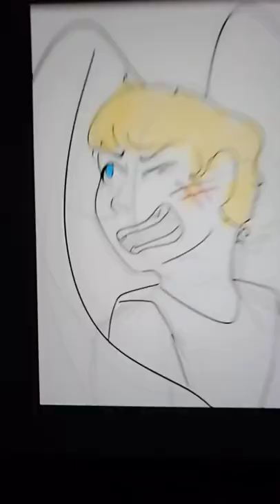Righteous Hand of God trend (Nephilim OC)